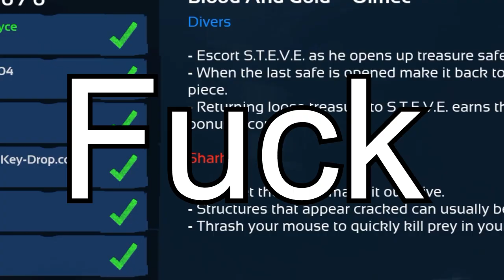Gamer tries to talk and game (Depth Gameplay)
I'm trying new things here